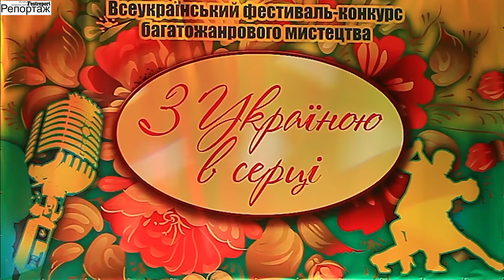2015 Сапай Виктор «Очи черные»